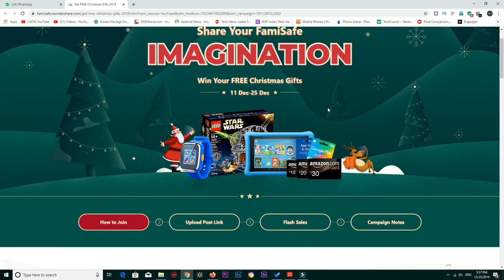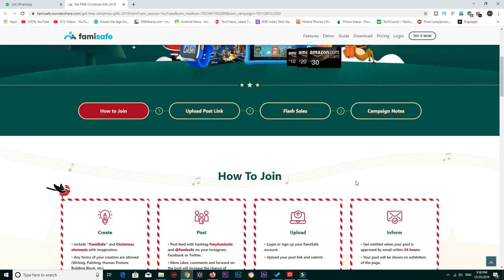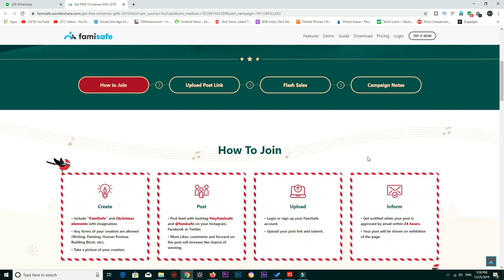Crazy SmartPhones Launching in 2020 January🔥🔥 in telugu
Download FamiSafe simply and get your free 3 days trial in APP

By this application you can track your loved ones such as you can track your mother, your daughter, your wife, girlfriend or anyone you want.

You can control your child by this application, it is a great parental control application by which you can track your child whenever and wherever they are.

You can show them which application they can use, you can fix them which application they can use or which application or website they are not supposed to use.

Along with this a great Christmas Campaign is going on in this website and you can win upto 500$ that means around Rs. 35000.

So go to the website, login and join this campaign where you can win this much big amount.
*Best Mobile Phones undeer 10k
Realme 3 pro(11,000 Rupees)
Redmi Note 8
Vivo U20
Samsung M30(10,000 Rupees)
Moto One Macro
*Best Mobile Phones undeer 15k
Samsung M30s
Mi A3
Poco f1
Redmi note 8 pro
Realme XT
*Best Mobile Phones undeer 35k
Redmi k20 pro
Realme X2 Pro
One plus 7T

My camera:
My Tripod(simpex 888)
My gorillapod
lighting
My Pc Build :

Giga Byte Aurous Elite :
Gigabyte pb500 Powersupply:
8Gb Ram Corsar Vengence:
Segate barracuda 1TB hardisk
WD M.2 SSD
cooler master mb 520 rgb cabinet :
I used nvidia 1060 3gb